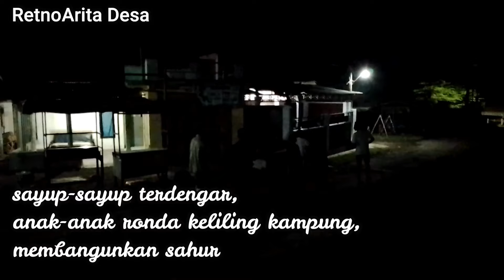#135 MENGINAP DI GUBUG II MENU SEHAT UNTUK SAHUR II MASAK TEMPE MENDOAN DAN MIE NYEMEK KECAP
Tempe dikatakan makanan super karena mengandung serat yang tinggi dan probiotik. Probiotik dlam tempe sangat baik untuk menjaga pencernaan. Tempe juga berfungsi untuk menahan nafsu makan, meningkatkan esehatan jantung dan menurunkan resiko diabetes